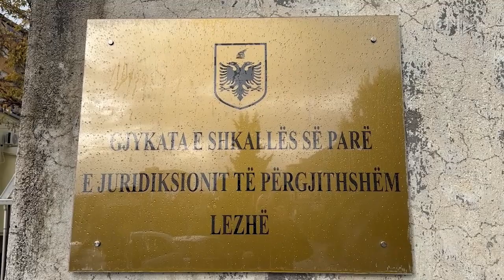U kap me snajper në makinë / Gjykata lë në burg 21-vjeçarin, dyshohet se do kryente vrasje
Mateo Dashi, 21-vjeçari i arrestuar pak ditë më parë nga Policia e Lezhës nën dyshimet se do të kryente vrasje, është lënë në masën e sigurisë arrest me burg. I riu ka mohuar akuzat në gjykatë, ndërsa akuza pretendon se në bashkëpunim me dy persona të tjerë do të bënin vrasje me snajper.